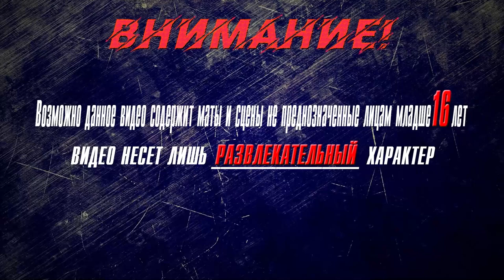▶Аниме приколы◀ Смешные моменты из "Богиня благословляет этот прекрасный мир 2 сезон" 9 серия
смешные моменты
коносуба игра,
коносуба переозвучка,
коносуба аниме,
коносуба аудиокнига,
коносуба аква плачет,
коносуба айрис,
коносуба автор,
коносуба взрыв,
коносуба гайд,
коносуба гача лайф,
коносуба гача,
коносуба геншин,
коносуба горячие источники,
коносуба герои,
коносуба джоджо,
коносуба даст,
жмиль коносуба,
коносуба з,
коносуба интро,
коносуба казума,
коносуба клип,
коносуба киря чан,
коносуба кратко,
коносуба конец,
коносуба казума и даркнесс,
коносуба кастрация,
коносуба ландау,
коносуба лурк,
либерти коносуба,